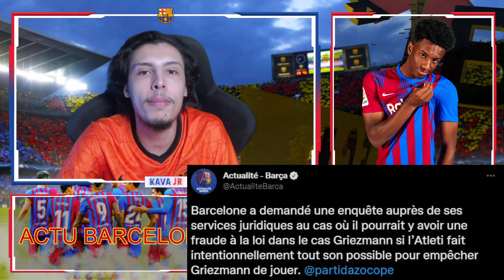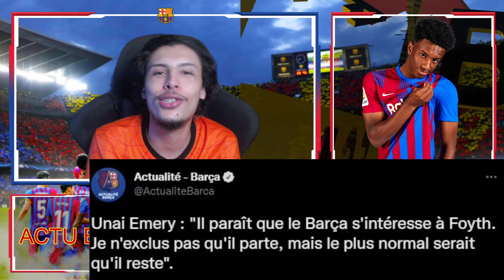LE barca EXCLU un TRANSFERT de DE JONG AU BAYERN !! DEPAY RESTE FINALEMENT ?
MA CHAINE SECONDAIRE POUR DU FIFA !

-10% de Rabais: kava (plus de 79 €, livraison gratuite!)

il ya actuellement une nouvelle promotion comme ci-dessous sur le site.
vous recevez 1maillot gratuite pour tout achat supérieur à 59 euros
Recevez 2 maillot gratuites pour tout achat supérieur à 99 euros
obtenez 3 maillot gratuites pour tout achat supérieur à 149 euros

🔴L'ACTULAITÉ DU MEILLEUR CLUB AU MONDE LE FC BARCELONE🔴